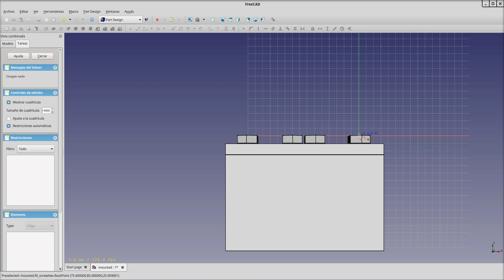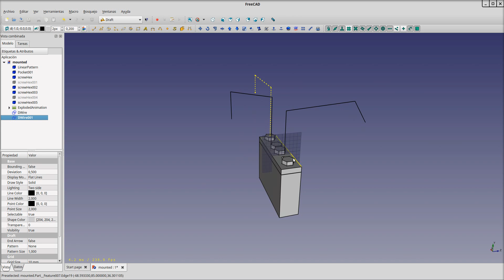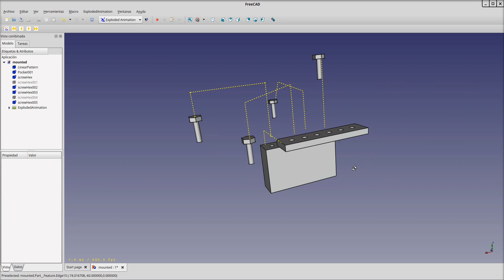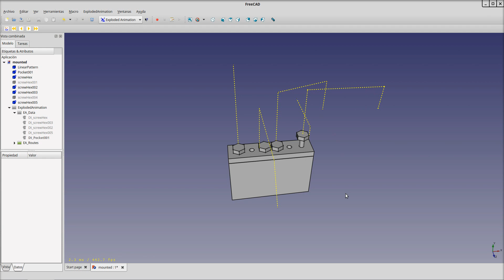FreeCAD: Exploded Assembly Animation Tutorial